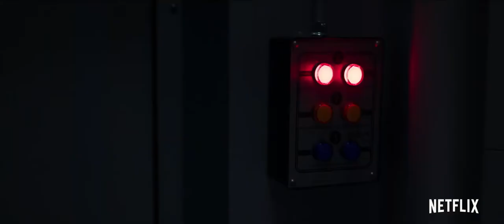ELI - Official Trailer (2019) | Kelly Reilly | Netflix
Trailer for Eli, starring Kelly Reilly, Sadie Sink, Max Martini, Lili Taylor and Charlie Shotwell. Film will premiere to the premium network Netflix.

As a last resort to cure their son's auto-immune disorder, the Millers move into a sterile manor during his treatments. Eli is tormented by terrifying visions -- deemed hallucinations -- but something sinister may lurk within these walls.

DIRECTOR
CIARÁN FOY

WRITER
David Chirchirillo

STUDIO
Netflix

CAST
Kelly Reilly
Sadie Sink
Max Martini
Lili Taylor
Charlie Shotwell